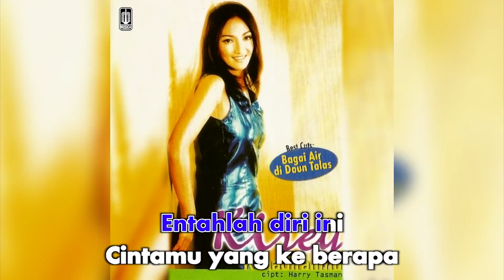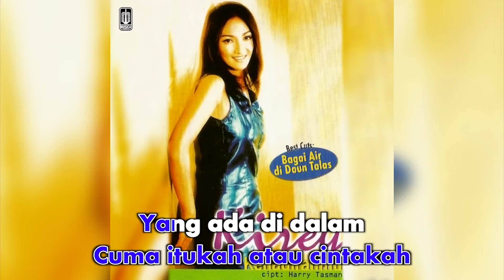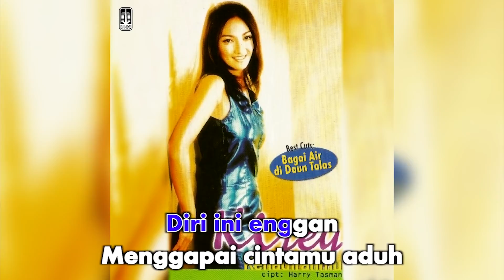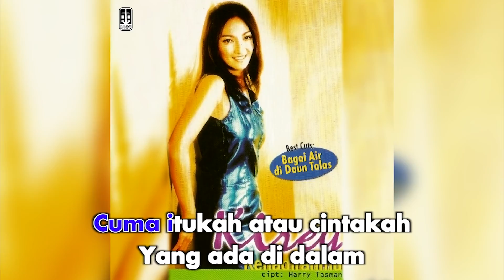Kirey - Enggan (Official Karaoke Video)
Karaoke video by Kirey "Enggan"
CIpt. Adit Ob